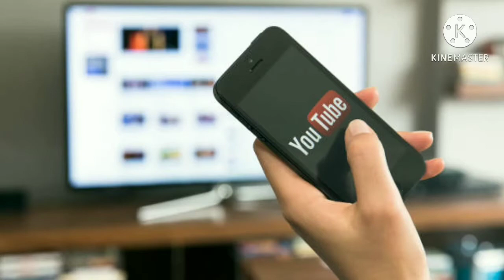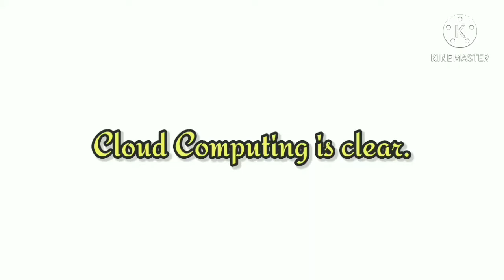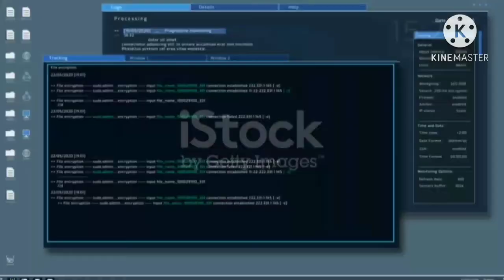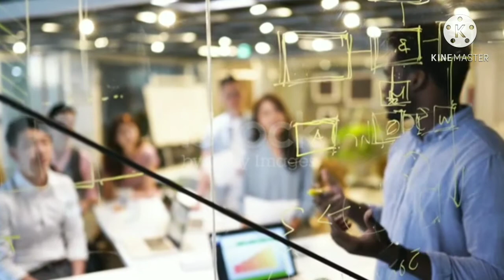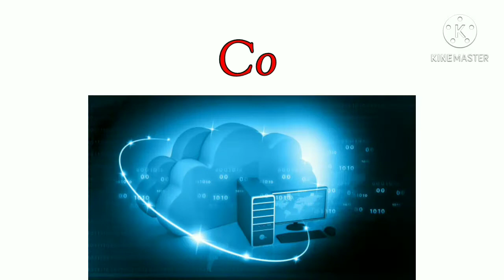What is Cloud Computing?? || It's types || TTerms Part-1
Hey everyone this is tech learns and in today's video, I am going to tell you about Cloud Computing as it is an excellent topic that I think many people do not know about it and even if they know about it they don't have a clear understanding about it.If you are one of them you should watch this video till end and do not forget to tell me in comment section that how was the video.Also guys I am making a full series over a lot of technical terms.So don't miss any video and for that do subscribe Tech learns.Hopefully you will like this video.